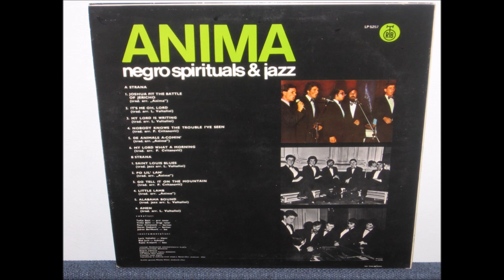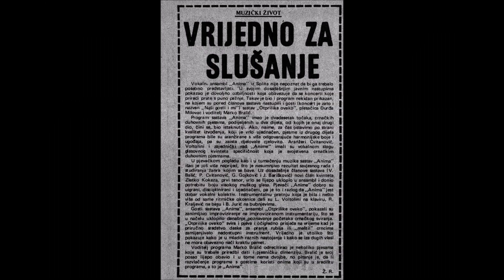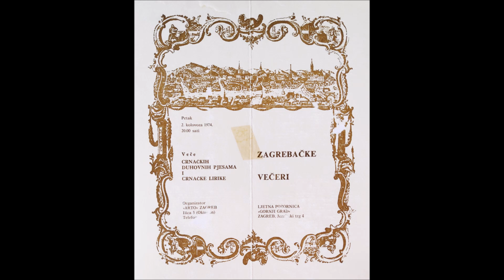ANSAMBL ANIMA - SPLIT